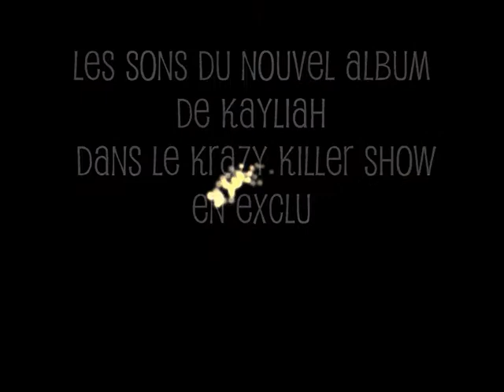KAYLIAHPROMO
KAYLIAH CARACTERE KRAZY KILLER SHOW